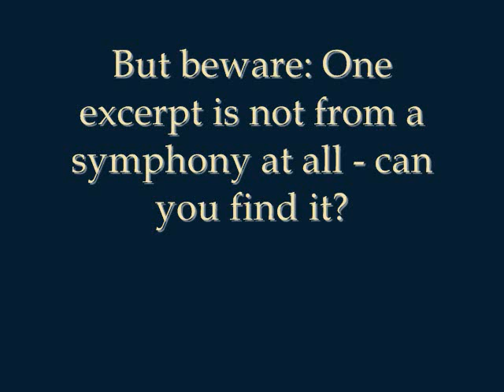Classical Music Challenge - Beethoven's Symphonies (Quiz)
How well do you know the Beethoven symphonies?

The game is simple: I will play 15 excerpts from the symphonies, and you try to identify the symphony and/or the movement. You can post a comment with your answers. But beware - one of the excerpts is not from any one of Beethoven's symphonies (can you find it?). Good luck!

Even if you've listened to Beethoven's symphonies ten thousand times, or if you have perfect pitch and can immediately identify the symphonies based on tonality, the challenge for you is to identify the piece in the video that isn't from a symphony.

If you do not want to see the correct answers, do not look below.

Introduction - Namenfeier Overture
0:42 - 1. Symphony No. 4, third movement
1:03 - 2. Symphony No. 6, fourth movement
1:18 - 3. Symphony No. 4, second movement
1:43 - 4. Symphony No. 1, first movement
1:59 - 5. Symphony No. 9, second movement
2:27 - 6. Symphony No. 5, first movement
2:39 - 7. Not from a symphony, but the Gratulationsmenuett, WoO 3
2:57 - 8. Symphony No. 1, second movement
3:16 - 9. Symphony No. 3, third movement
3:31 - 10. Symphony No. 8, second movement
3:50 - 11. Symphony No. 5, third movement
4:05 - 12. Symphony No. 7, first movement
4:29 - 13. Symphony No. 9, fourth movement
4:53 - 14. Symphony No. 2, second movement
5:30 - 15. Symphony No. 3, fourth movement